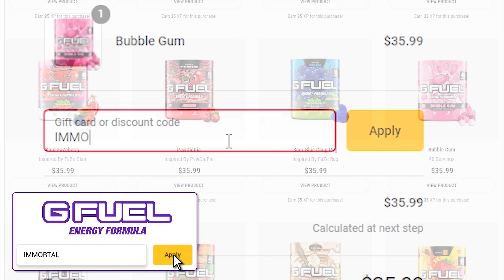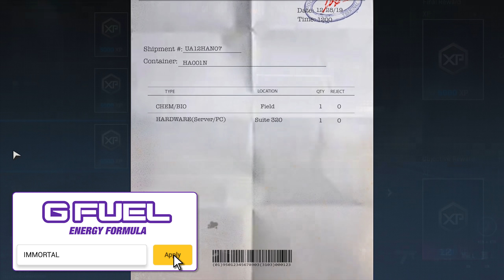Call Of Duty WARZONE: MAP CHANGES TEASED, New NUKE Info, & MORE!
Here's what the latest Call of Duty WARZONE Intel reveals about the next Map Update, the NUKE event, & MORE!

In this video, we're breaking down everything the latest Call of Duty WARZONE intel reveals about the next map update, the NUKE Event, the Crossover between Black Ops Cold War and WARZONE and more! The NEW Sins of the Father intel in COD WARZONE reveals some pretty interesting information on what to expect in the next Map Update, how the NUKE may be involved in the storyline, and even more via the clues we have for it! WARZONE has seen plenty of intel missions so far, but this one gives us some really useful storyline info and some spicy teasers!